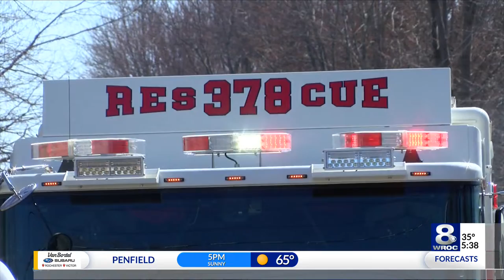Car flips during crash in Penfield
Deputies with the Monroe County Sheriff's Office and firefighters in Penfield were called to a rollover crash Sunday afternoon in the area of Sweet Corners Road and Harris Road.